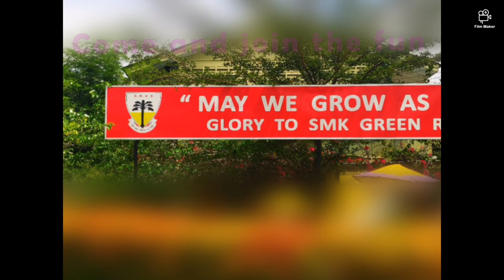SMK GREEN ROAD FUND RAISING DINNER